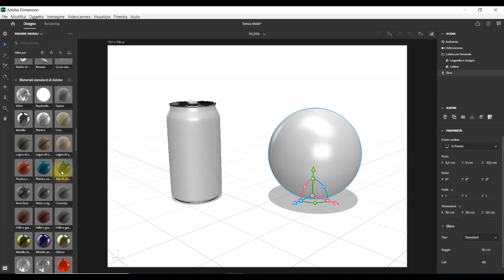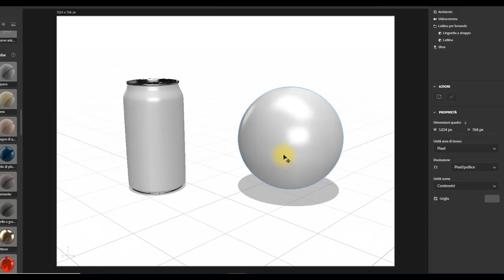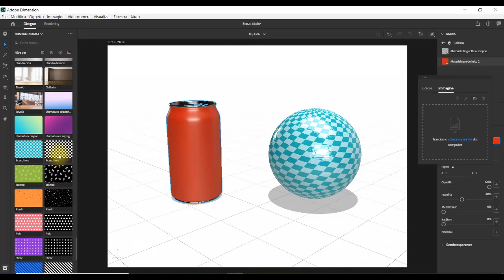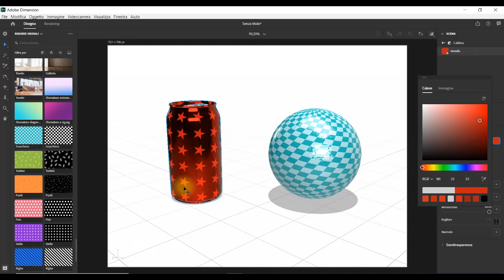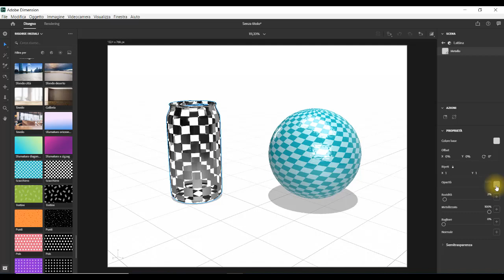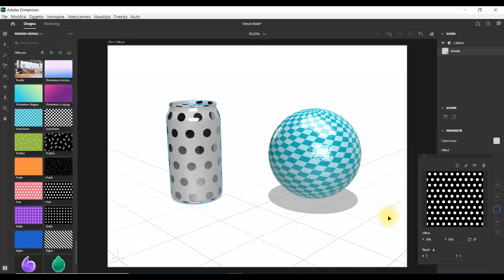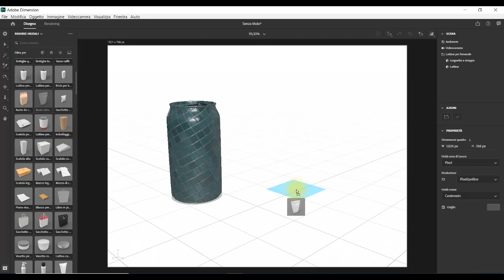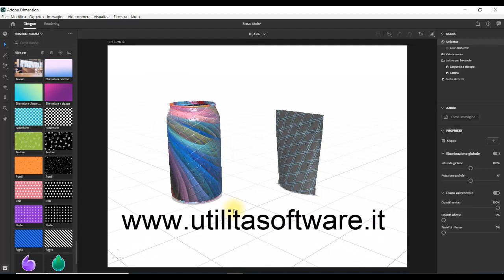Adobe Dimension: I Materiali - Tutorial 9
Come inserire materiali ai modelli e con le proprietà gestire i numerosi effetti.